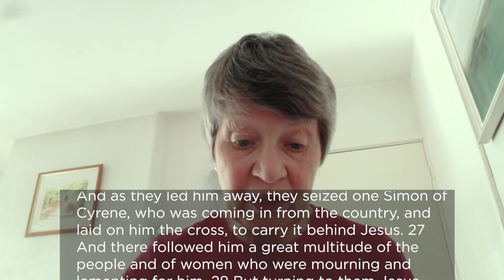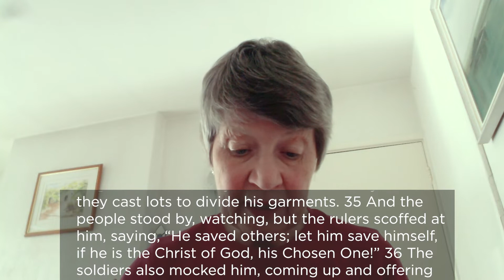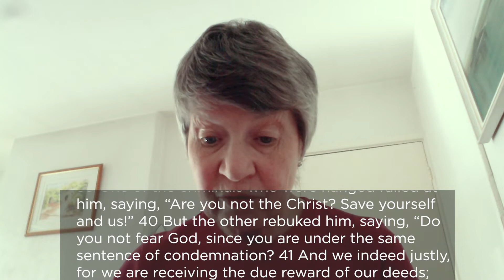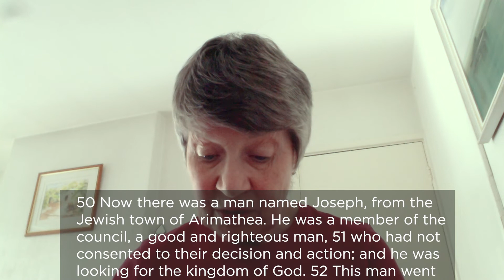Reading Luke 23:26-56